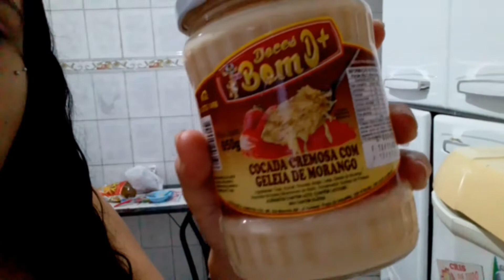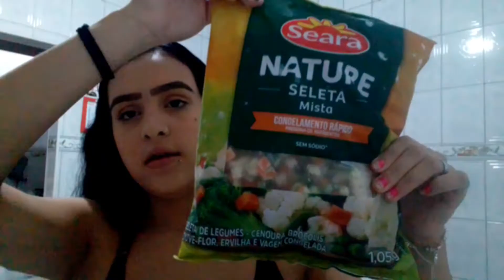VLOOG DO MEU DIA DAS MÃES COM BB DE 1 ANO | mãe solo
espero q gostem dos vídeos 🥰